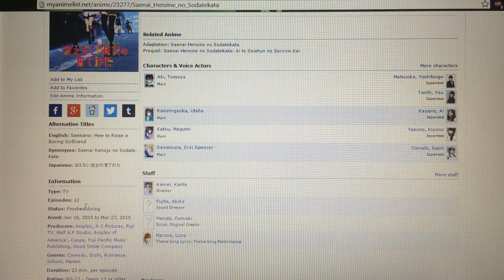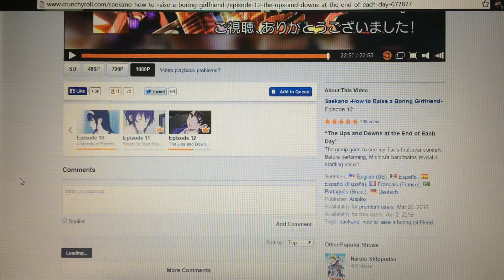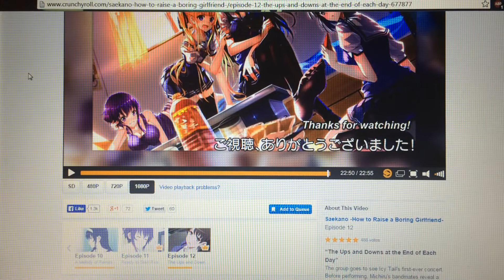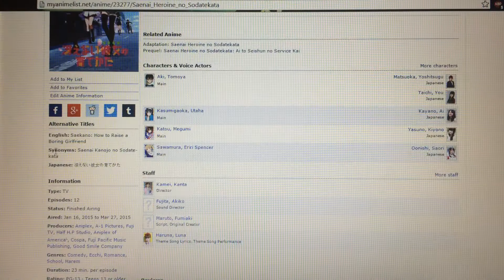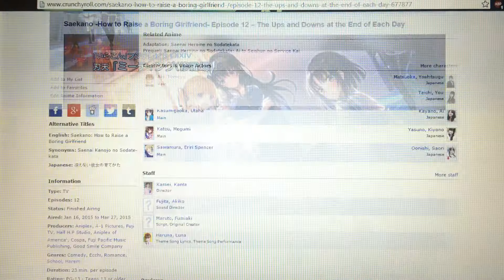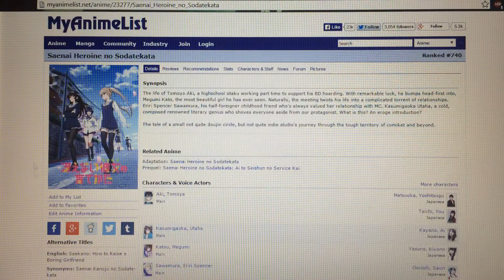Saekano:How to Raise a Boring Girlfriend Episode 12 Final Reaction/Review (FINAL?!WHAT?!)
PLEASE! SEASON 2 WHERE ARE YOU!!!?

In this Anime  Final Reaction/Review I talk about Saenai Heroine no Sodatekata OR Saekano How to Raise a Boring Girlfriend. I didn't know that this episode was the final one so I held back at recording my reaction. BUT WHY WOULD THEY END THE ANIME THERE!? XD